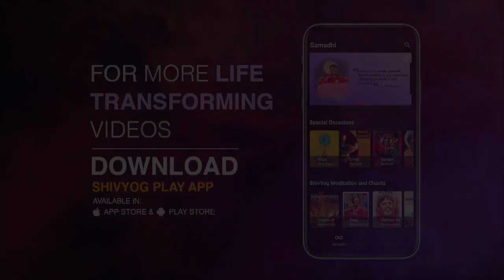You are never the victim | Yoga of Immortals | Ishan Shivanand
👉 Yoga of Immortals is a deep ancient science that has its origins in the  Himalayas.